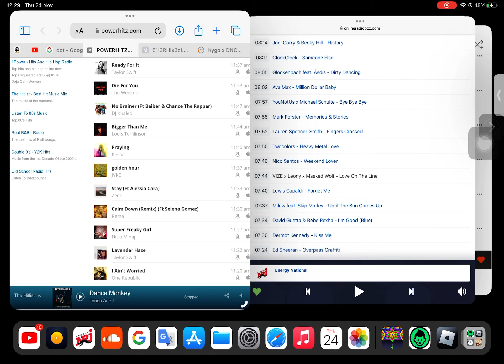Energy Webchannels Bin Energy Wilex, Energy Urban, Und Energy Hits Memes (KSI - Not Over Yet)